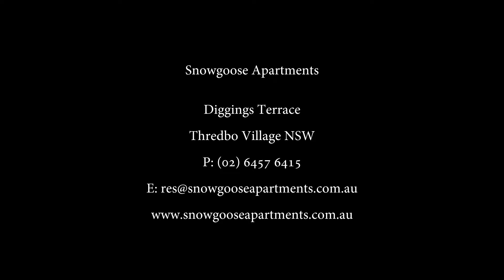Snowgoose Apartments, Thredbo - Apartment 2 by Peter Bellingham Photography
Snowgoose Apartments - Apartment 2